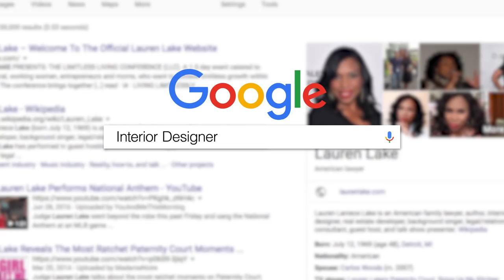Meet Lauren Lake!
With a career that spans across law, music, design, and television, to say Lauren Lake can be defined by any one label wouldn’t reflect the truly limitless life she’s living and we’re loving it.